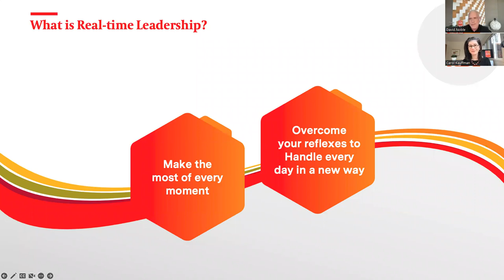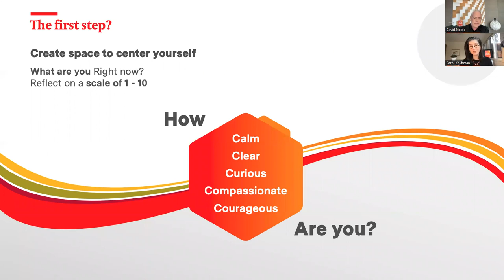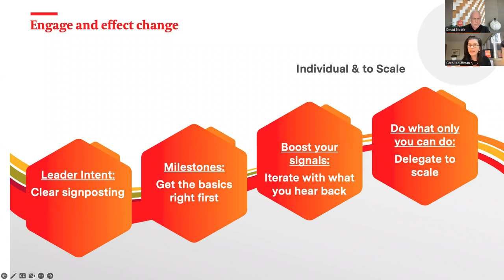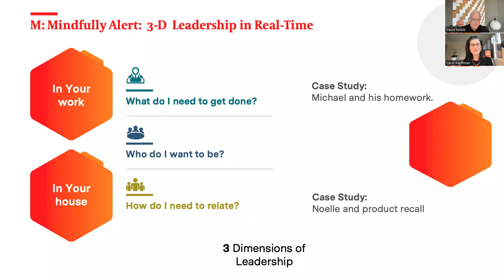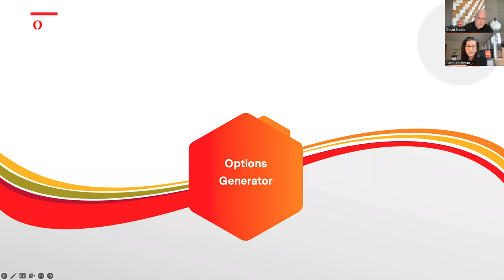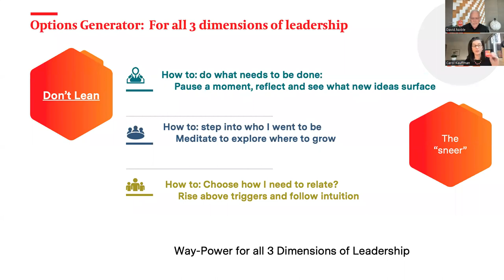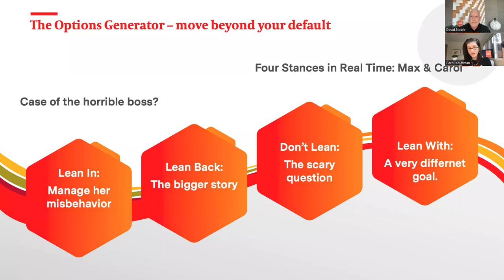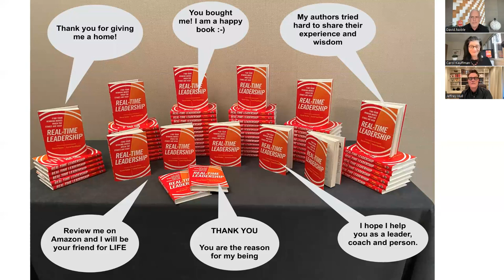Real-Time Leadership: Find Your Winning Moves When The Stakes Are High with David Noble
Getting to the top of the house is a massive new opportunity, and the greatest risk. Our HBR Press book, Real-Time Leadership, takes up where the classic first 90 days ends. We take a new look from the perspective of our MOVE model to help leaders make it to and stay at the top of the house. It applies to CEOs and to high performers taking their first big role.

We will quickly introduce our 4-part framework on Real-Time leadership and quickly pivot to showing you how to use it to help the leaders you coach.

MOVE in a nutshell: Leaders need to be Mindfully Alert, open and agile to priorities on what to get done, how to develop and how to connect with others. Then we look at the power of Options where we offer a guide to generate four approaches to any challenge. Then leaders need to Validate their vantage point and know where they might not see clearly and then to Engage and Effect Change with all stakeholders to send out the right messages and the right intensity with the right timing.

Stepping into a big role requires a new identity, increased self-awareness, and a big shift in the way of seeing the world. It can lead to crushing pressures and the need to re-orient yourself as your relationships and business demands shift. It’s a triple play of managing the external, internal and interpersonal demands you must now meet.

To do this you must make the space between stimulus and response – what is thrown at you and how, or if, you catch it. Successful leaders have developed high-level reflexes but when you rise further you need to learn to transcend them and not let your default reactions dictate what you do next.

Time Stamps
0:00 Welcome
1:08 Introducing Speakers
3:18 Why this Book
6:00 Endorsers
6:55 Overview & Model
8:34 Creating Space
11:09 David’s Exercise
15:47 MOVE Model
23:06 3 Dimensions of Leadership
27:03 3-D Leadership in Real Time
31:52 Questions & Reflections
32:48. C-Suite Leaders & CEO
36:20 Hyper-rational Leaders & Mindfulness
39:49 Options Generator
43:15 The Sneer
44:40 the Horrible Boss (Lean Back)
49:14 Divisional CEO
51:22 Questions & Reflections
52:34 Leader in Crisis
54:49 Avoid People Pleasing
56:57 Ending Thoughts